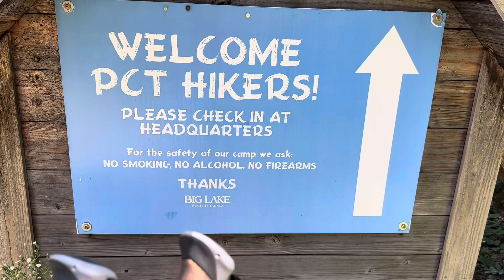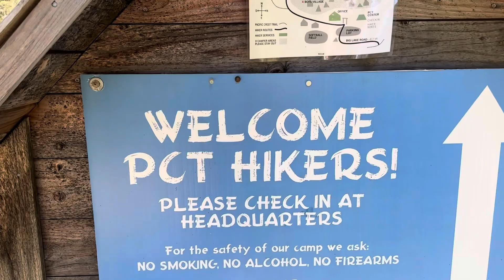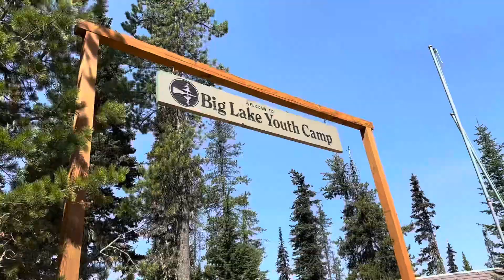Pacific Crest Trail 2023 | Volcanic rock and Red skies on a birthday | Day 101